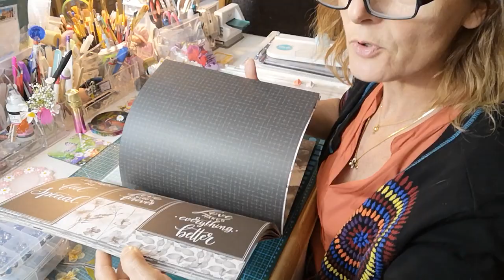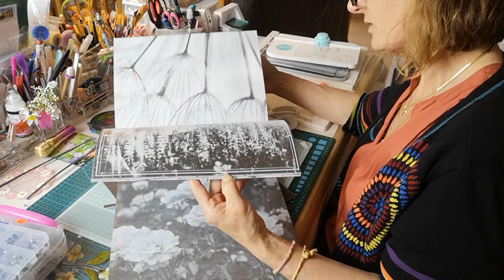TUTO CARTE TAG SIMPLE POUR DÉBUTANT 💯 ACTION 🌼 AVEC UNE FEUILLE 30X30 ET 4 FLIPETTES